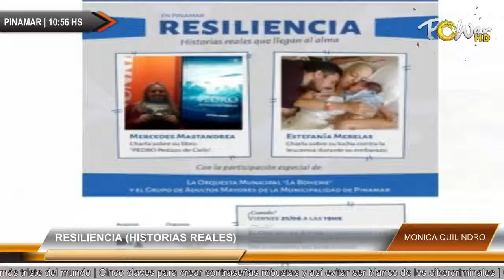RESILIENCIA (HISTORIAS REALES)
RESILIENCIA (HISTORIAS REALES) | Para mas detalles ver | Publicite con nosotros